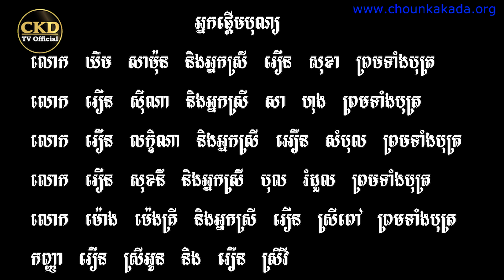ជួន កក្កដា អំពីអន្ថន័យរបស់ជីវិត the meaning of life by Choun kakada CKD